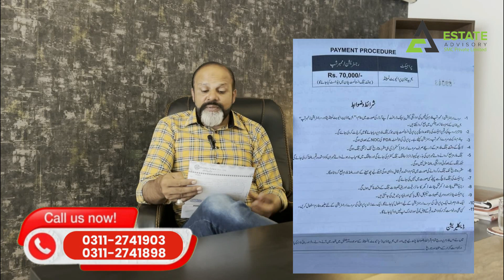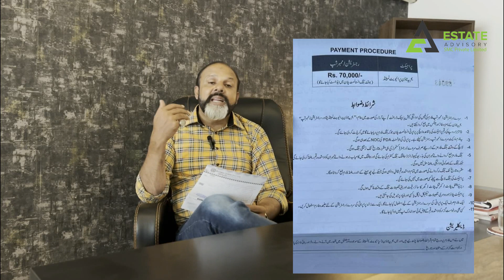BAHRIA TOWN PESHAWAR | رجسٹریشن فارمز آ گئے | آج ہی خریدیں | For Details Call Us at 03112741904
Bahria Town Peshawar | Coming Soon | Get Registered with Us
Bahria Town Peshawar | Coming Soon | Launching Date

Bahria Town Peshawar is coming with the potential of being the 2nd biggest housing scheme after Karachi due to the rising population and demand of real estate in Peshawar. Pakistan is a developing nation here there are different scopes for investors in different industries to earn higher margins of profits.

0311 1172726